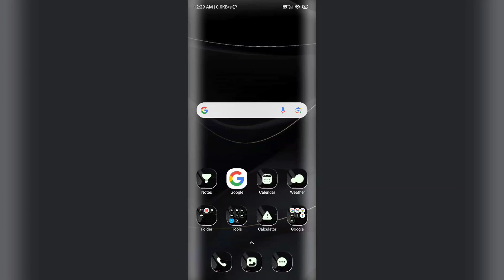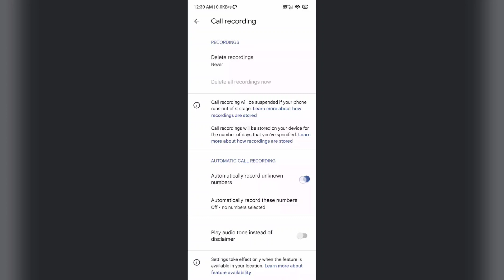Redmi 13C & 13C 5G Call recording kaise kare Automatic Manual